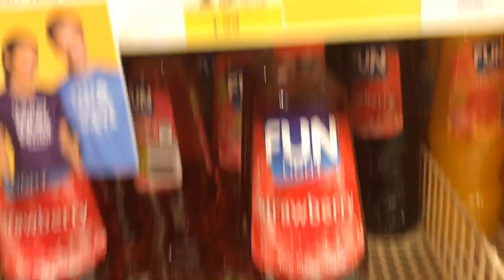23-06-18..แวะไปดูป่า..เข้าห้าง..และให้สองหนุ่มรีวิวอาหาร🤪